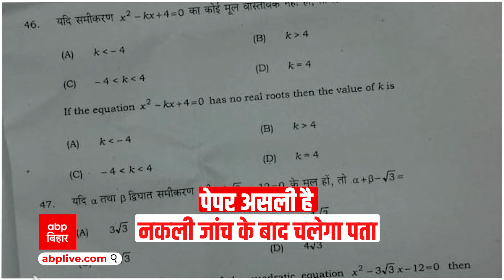Bihar News: 10वीं की परीक्षा शुरु होने पहले ही पेपर लीक, वायरल हुआ Question Paper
बिहार बोर्ड 10वीं की बोर्ड परीक्षा बीते गुरुवार से शुरु हुई.. लेकिन हैरानी की बात ये रही कि पेपर शुरु होने से पहले ही गणित का क्वेशन पेपर सोशल मीडिया पर जमकर वायरल हुआ... जिसके बाद जिला प्रशासन ने जांच के आदेश दे दिए कि पेपर असली है या नकली...